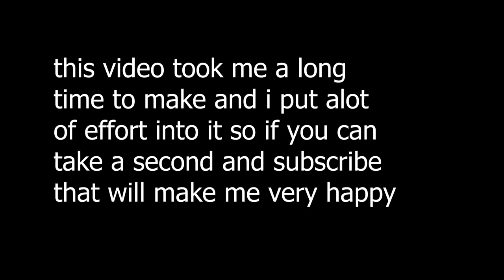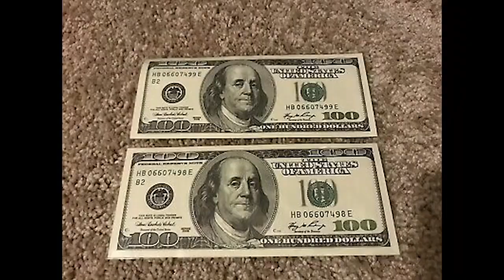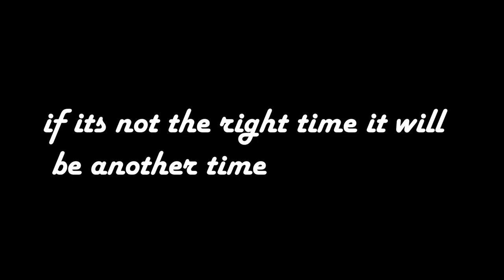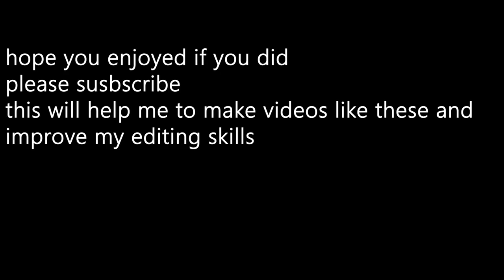Drake - Toosie Slide but every word is a google image